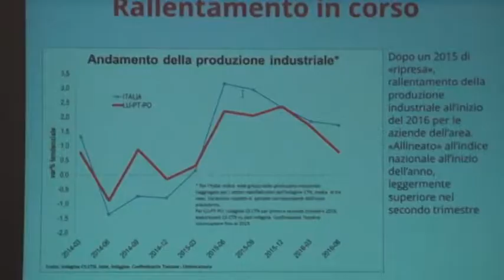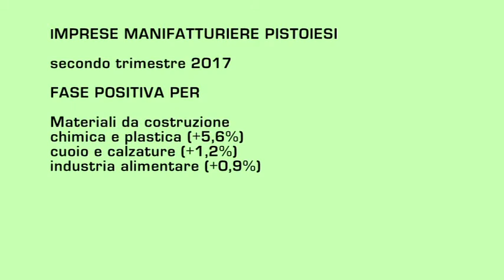LENTA RIPRESA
L'economia per Lucca-Prato e Pistoia è in lenta crescita, ma qualcosa si muove.. E' quanto ci dice il Centro Studi di Confindustria Toscana Nord.